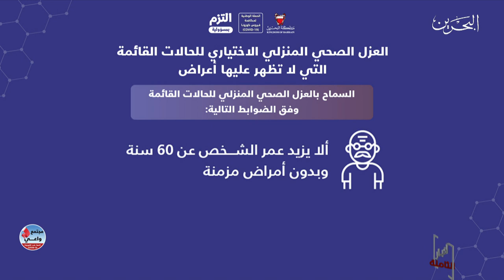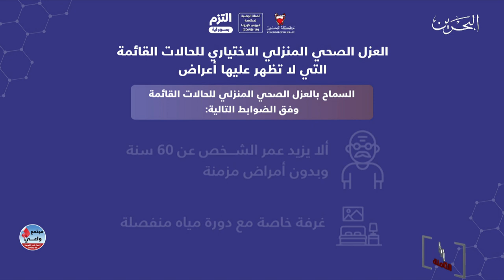البحرين مركز الأخبار : المجلس الأعلى للصحة ووزارة الصحة يقومان بزيارة إلى مستشفى الشامل الميداني